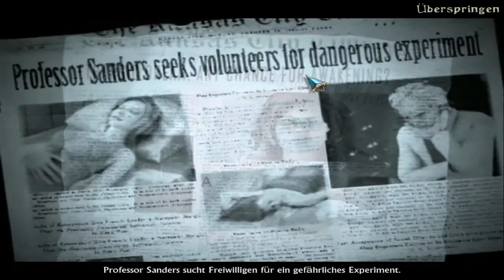Lets Play Dreamscapes The Sandmann Folge 1 (720P) ( Deutsch)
Entwickler:
Rondomedia

Publisher:
Rondomedia

Releasedatum:
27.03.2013